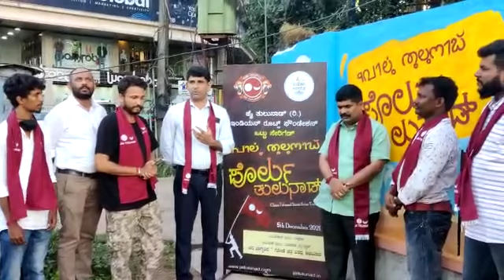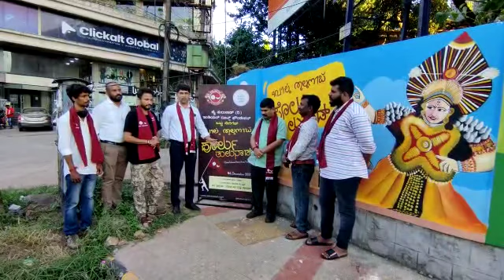VEDAVYAS KAMATH | POLRU TULUNAD campaign | Jai Tulunad | IRF(1)